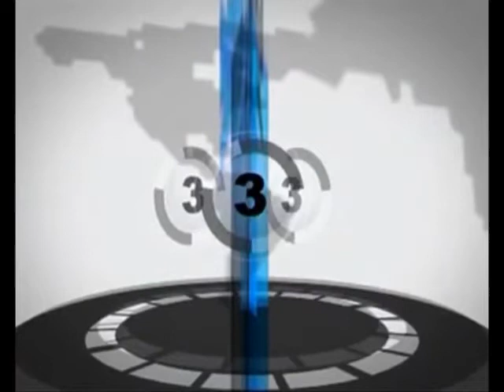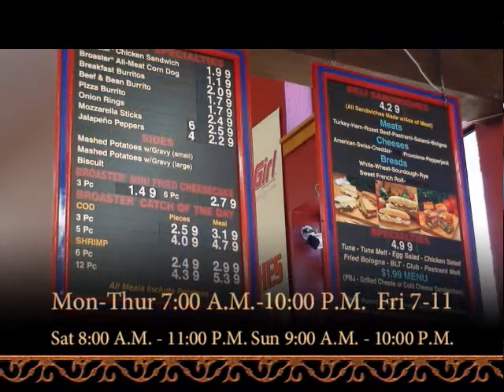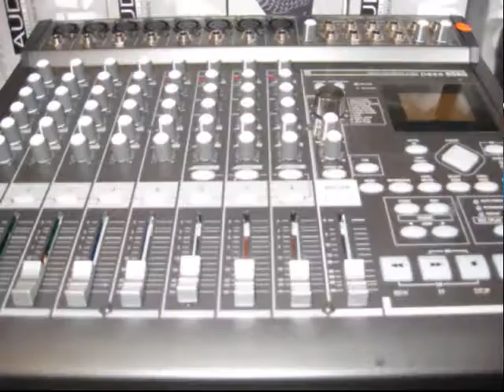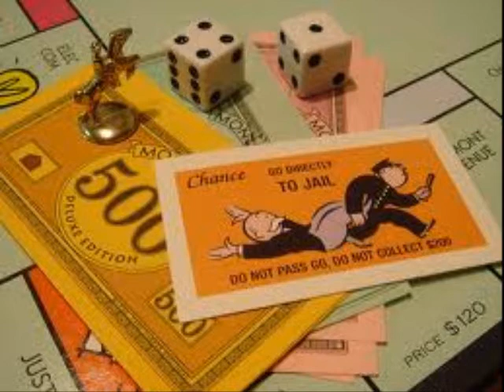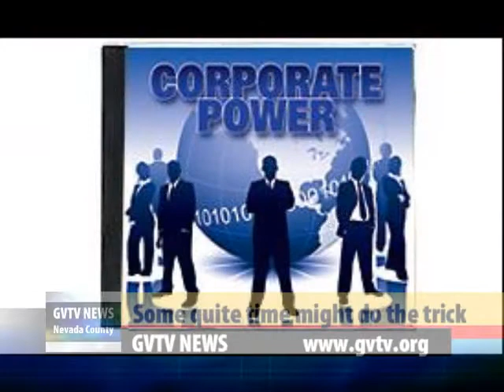GVTV NEWS 11-11-11 NCTV11 Episode 1163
Now Grass Valley Television's : Rural Counties Television Network is distributing news for Nevada, Butte, Placer Yuba and will soon be in Plumas, Yolo, Sierra and others. GVTV NEWS is the only visual news show for Nevada County, California. We broadcast on Comcast Cable Public Access Channel NCTV 11 or 16 Mon-Fri 8:00 A.M. 3:00 P.M. and 7:30 P.M. also plays random in A.M. and Saturdays at 2:00 P.M. We are adding late night not sure of time yet (check schedule for those times You can also stream this content on the internet and get Video on Demand at the above mentioned website. We also have a "FREE" Itunes Podcast just search podcasts under "gvtv news" and we have our own and Grass Valley Television produces this show and has an internet TV station Producer/Anchor is Randy Hansen and other anchors are Elisse Garner and Nicole Teichmann.